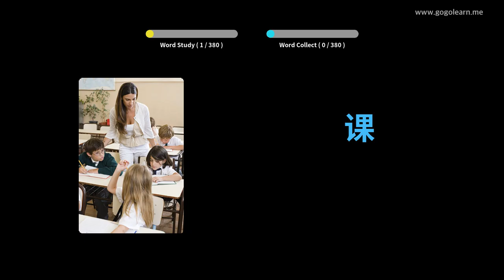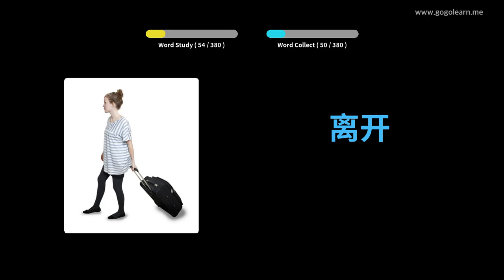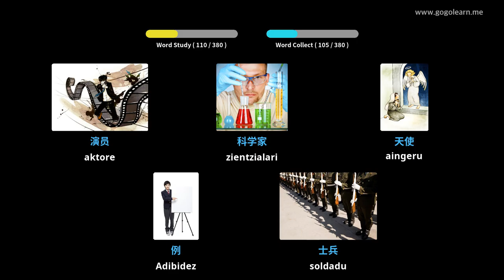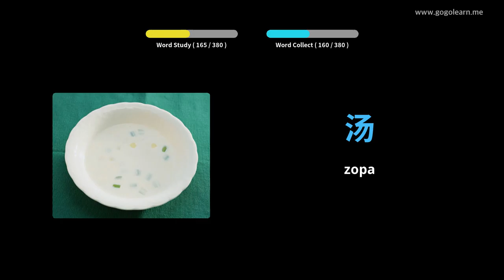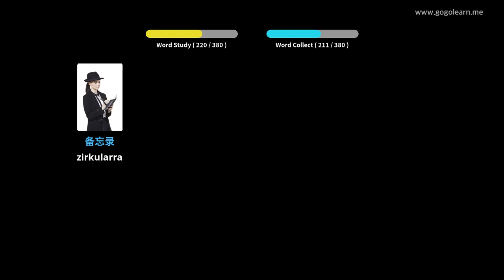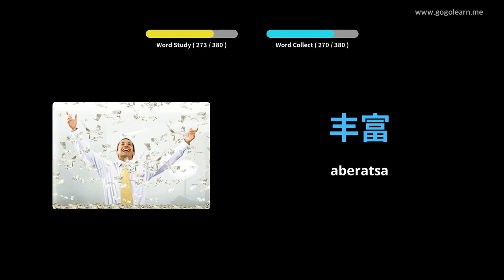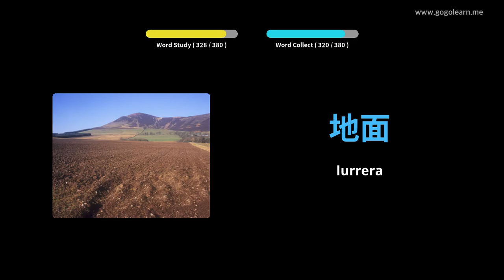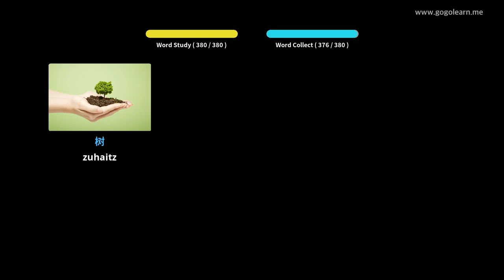Ikasi Txinako irudiekin | Txinako Hiztegia Bigarren Hezkuntzako 1. maila | Golearn